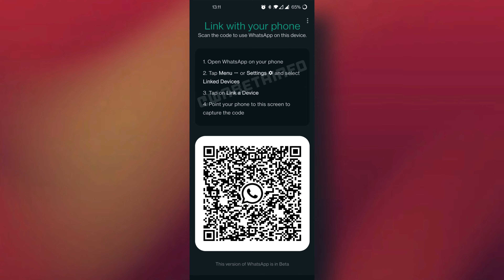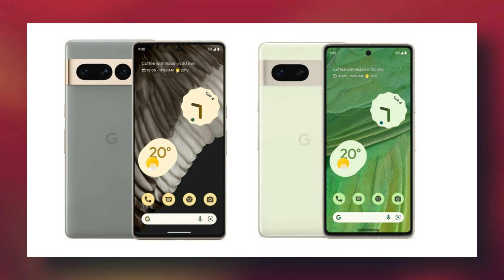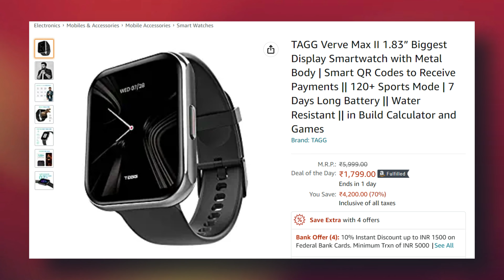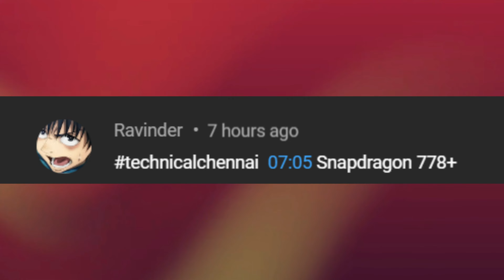Poco X5 Launch in India, Croma Black Friday sale date & Offers, Vivo X90 Pro Colors, Pixel 7A Specs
Watch this entire video to stay on the edge of the technological world.

@Technical Chennai
Here you get daily info on fast-growing tech, smartphone leaks, rumors, news, updates, Unboxing, Reviews of Gadgets, Upcoming smartphones, and launches every day at 6AM

Don't Miss.

Our Recommendations:

Samsung Galaxy M53 5G
Samsung Galaxy M33 5G
iQOO Neo 6 5G
Redmi K50i 5G
Xiaomi 11 Lite NE 5G
Mivi Flash Classic Pro

Best Laptop to buy during the sale
 You Can Buy From Here👇

✅ASUS VivoBook 14 (2021), Intel Core i5-1135G7 11th Gen, 14-inch (35.56 cms) FHD Thin and Light Laptop (8GB/256GB SSD/Office 2021/Windows 11/Integrated Graphics)

✅HP 14s, AMD Ryzen 5-5500U 14 inches(35cm) FHD, IPS, Micro-Edge Display Laptop (8GB RAM/512GB SSD /Radeon Graphics/Windows 11/Alexa/Backlit Keyboard/MS Office)

✅HP Pavilion 14 12th Gen Intel Core i5 16GB SDRAM/512GB SSD 14 inch(35.6cm) IPS Micro-Edge FHD Laptop/Intel UHD Graphics/B&O/Win 11/Alexa Built-in/Backlit KB/FPR/MSO 2021

✅Acer Swift 3 SF314-512 Intel EVO Thin & Light Laptop (12th Gen Intel Core i5-1240P processor/16GB/512GB/Windows 11/MS Office/1.2kg/Backlit Keyboard/Fingerprint Reader/14" Full IPS Display)

✅HP Pavilion Gaming Latest AMD Ryzen 5 5600H Processor 15.6"(39.6cm)FHD Gaming Laptop (8GB/512GB SSD/Windows 11 Home/NVIDIA GeForce GTX 1650 4GB Graphics/B&O/Backlit KB/1.98 Kg), 15-ec2150AX

✅ASUS TUF Gaming F15 Core i5 10th Gen - (8 GB/512 GB SSD/Windows 11 Home/4 GB Graphics/NVIDIA GeForce GTX 1650/144 Hz)

✅Lenovo IdeaPad Gaming 3 Core i5 10th Gen - (8 GB/512 GB SSD/Windows 10 Home/4 GB Graphics/NVIDIA GeForce GTX 1650/120 Hz)

✅ASUS TUF Gaming A17 Ryzen 7 Octa Core 4800H 17.3 inches (8GB/512 GB SSD/NVIDIA RTX 3050/144Hz/Win 11 Home/Graphite Black/2.60Kg) FA706IC-HX036W

✅Dell Inspiron 3511 Laptop, Intel i3-1115G4, 8GB, 512GB SSD, Win 11 + MSO, 15.6"

Time Stamps
00:00 Introduction
00:42 Tata Croma Black Friday sale date
01:42 வாட்ஸ்அப் புதிய அப்டேட்
02:32 இந்தியாவில் VLC Player தடை நீக்கப்பட்டது
03:25 Vivo X90, X90 Pro, X90 Pro+ RAM, storage, colours
04:48 Pixel 7a Price and Spec
05:35 வரவிருக்கும் Samsung S23 Ultra எடுக்கப்பட்ட முதல் புகைப்படம்
06:37 Deal of the day - Avail 70% Offer
07:32 Poco X5 5G India launch
08:07 Realme 10 Pro + Not so powerful

- Watch the video, and look out for the contest question.
- For example, if the answer is android, and I have said that at 2:02 in the video, then type as technicalchennai 2.02 android
- The winner will get Rs.100, Paytm money, or a gift voucher.

1. வீடியோவைப் பாருங்கள், போட்டிக்கான கேள்வியைக் கவனியுங்கள்.
2. Comment boxல் இது போன்ற முறையில் பதில் எழுதவும். (time stamp) (answer)
3. உதாரணத்திற்கு பதில் Android என்றால், நான் வீடியோவில் 2.02 நிமிடங்களில் சொன்னேன் என்றால். technicalchennai (2:02) (android) Type like this.
4. comments மூலம் வெற்றி தேர்வு செய்யப்படும்.
5. Winnerக்கு Paytm பணம் Rs 100 அல்லது பரிசு ரசீது (gift voucher) கிடைக்கும்.
6. இதில் பங்கேற்கவும் (Paytm contest)மற்றும் வெற்றி பெறவும்